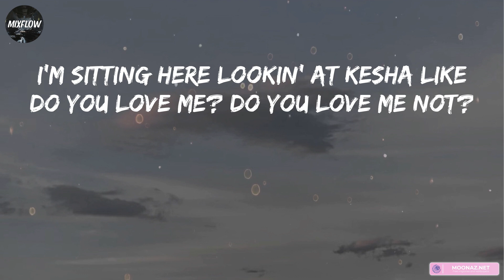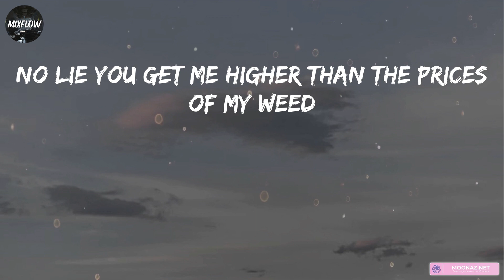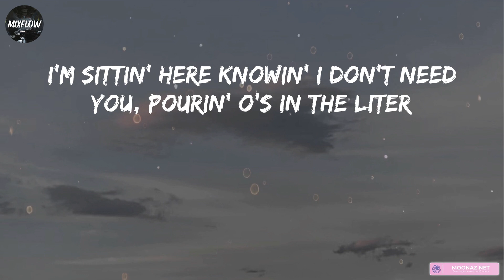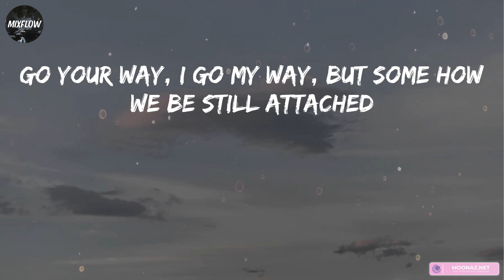Moneybagg Yo - Wockesha [Lyrics] | POLO G, Lil Durk, Blxst / Mixflow